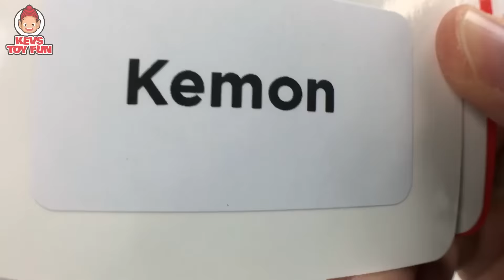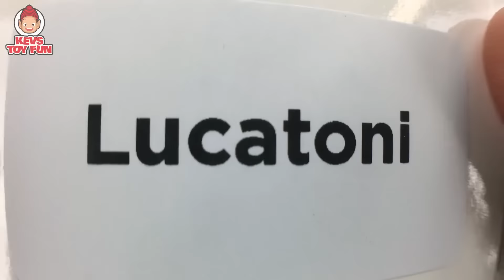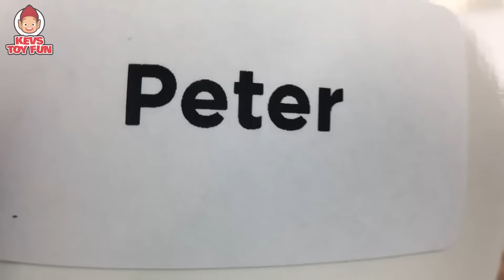Yellow Color Transformers Bumblebee 30 Vehicles Robot Car Toys Rescue Bots Combiner Force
Watch Kev transform 30 Transformers Bumblebee toys from the Rescue Bots, Combiner Force and The Last Knight toy lines. This is an awesome YouTube kids friendly toy video with your friend Kev.

Hi friend! It's your friend Kev and in this episode of Kev's Toy Fun, Yellow Color Transformers Bumblebee 30 Vehicles Robot Car Toys Rescue Bots Combiner Force, I transform these awesome Transformers Bumbleebee toys into robot mode from vehicle car mode, dinobot mode, plane mode and more. Here are the awesome toy lines I am using:

Transformers Rescue Bots Bumblebee Toy Figures
Transformers Rescue Bots Dinotbot Bumblebee Toy Figures
Transformers Robots In Disguise Bumblebee Toy Figures
Transformers Combiner Force Bumblebee Toy Figures
Transformers The Last Knight Bumblebee Toy Figures